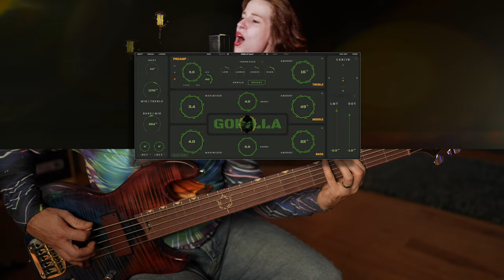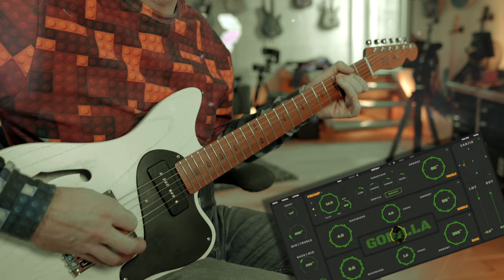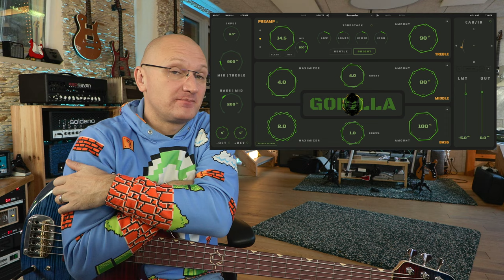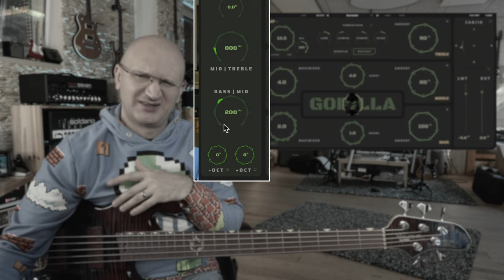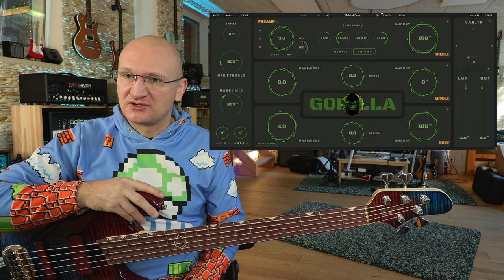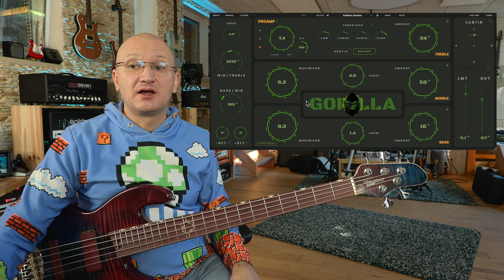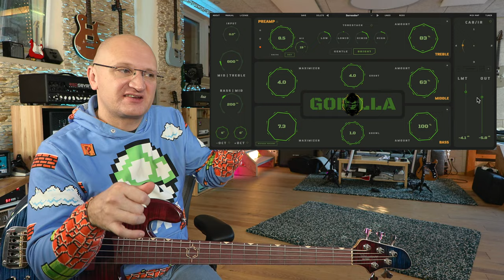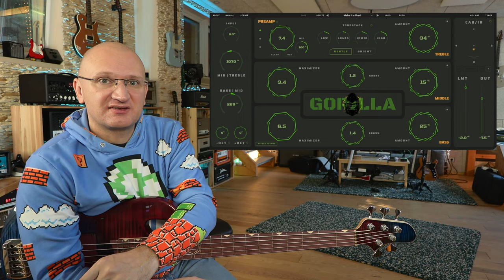Bass tone on a budget, ape style! Gorilla Plugin!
Aurora DSP brings you a very cool and original bass plugin that cover a super wide range of tones. Intro price is €49 which is a total NO-BRAINER.

0:00 Introduction
0:48 Full Song - Our last Page
4:19 Full Song - Surrender
8:18 Plugin Overview
16:08 Sounds
33:44 MY2CENTS

My interfaces...